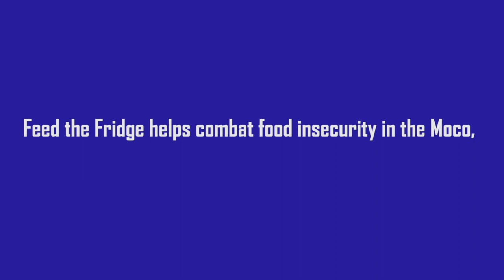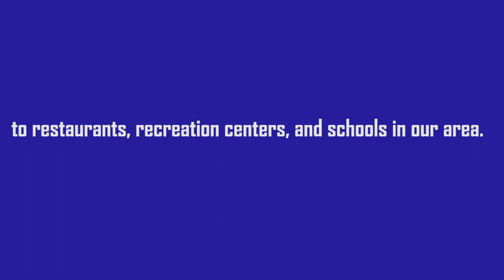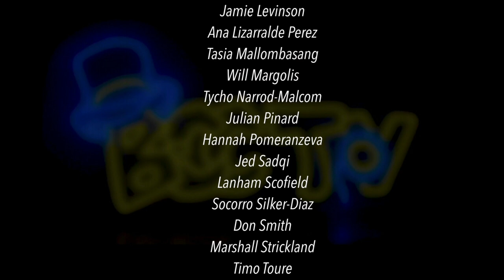B-CC TV Season 7 Episode 9